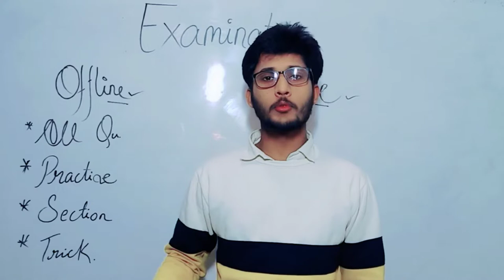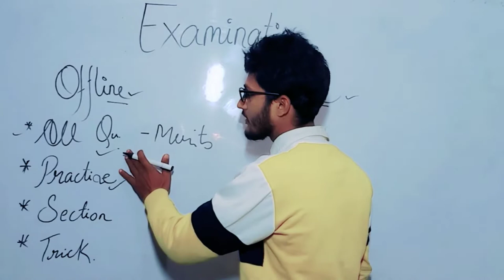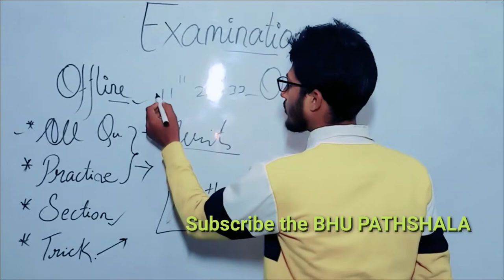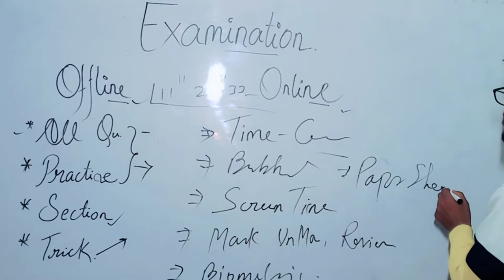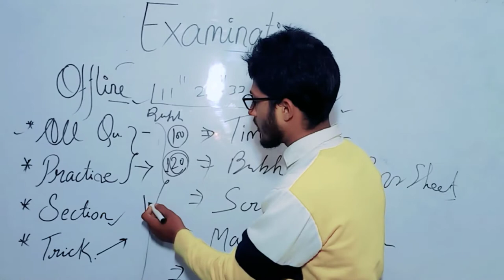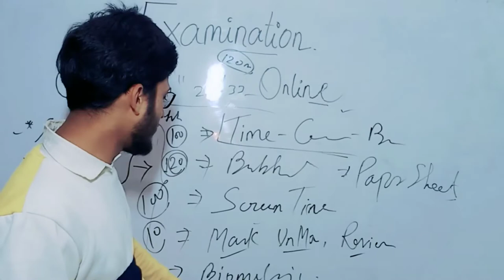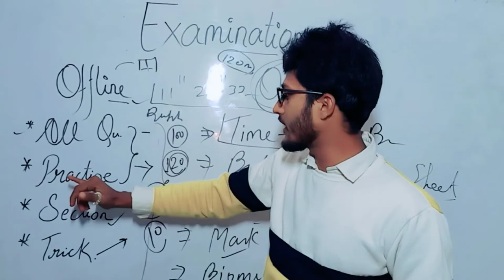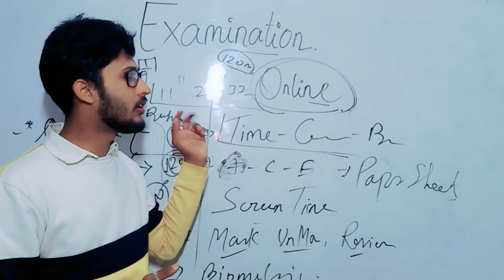OFFLINE v/s ONLINE ( किसी भी एग्जाम को कैसे दें ।)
BHU PATHSHALA

1- TO GIVE BASIC TENDS TO DEEP INFORMATION OF ALL
2- For DAILY  Current Affairs
3- Prepration for Admission in BHU ,ALLAHABAD  ,JNU and AMU
4- Prepration for AIR FORCE (X & Y ) .
5 -Prepration for ssc (MATHEMATICS ,GK/GS ,  REASING, HISTORY
     POLITY ,GEOGRAPHY , ENGLISH )
6- MOTIVATION / CAREER COUNSELLING
7- BLOG / HISTORICAL PLACE